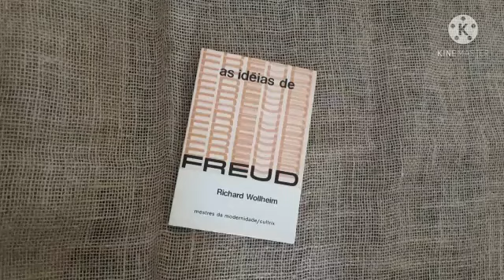As Idéias de Freud - Richard Wollheim - Livro USADO